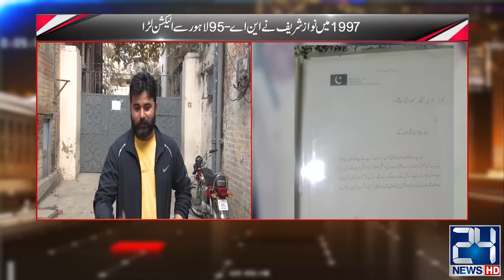Nawaz Sharif Start Election Campaign | Banam Sarkar | 3 Nov 2023 | 24 News HD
24 News HD Is One Of The Leading News Channels Of Pakistan Bringing You The Latest Current Affairs From Pakistan And Around The World.  Live National Assembly ,Senate Session And Current Affairs.